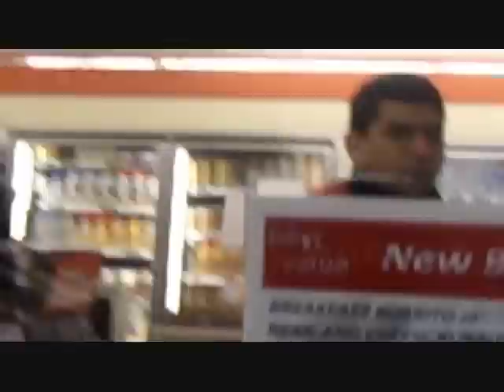Her Love - Adam (KidzNextDoor)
All the Music im makin are just Rough Drafts. So dont hate,Appreciate(:
Stayy tunedd for the full songss.